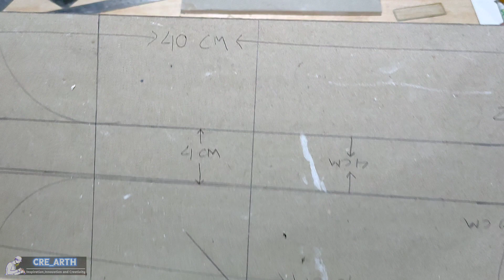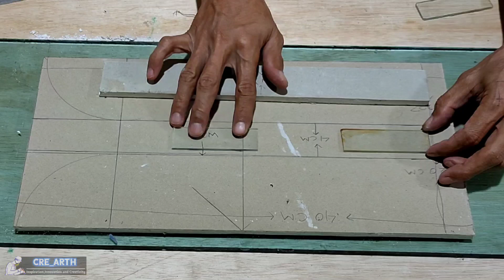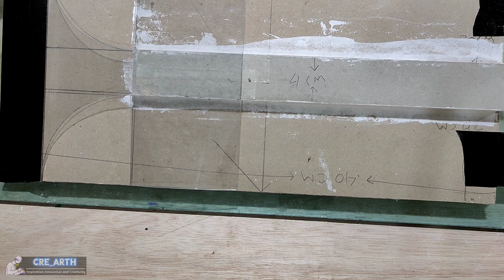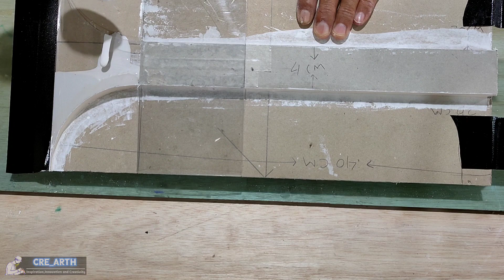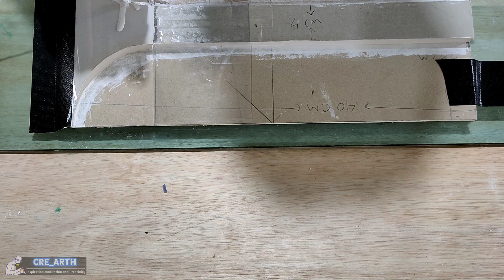Multi pattern gypsum wall panel making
Amazing work : Smart idea for multipattern gypsum wall panels making.
I design the models from gypsum board and making the rubber mold. This tile suitable for wall and ceiling decoration.
Lenght : 400mm
wide     : 200mm
thickness : 12mm
top thickness : 24mm